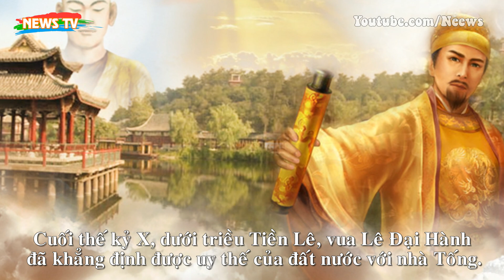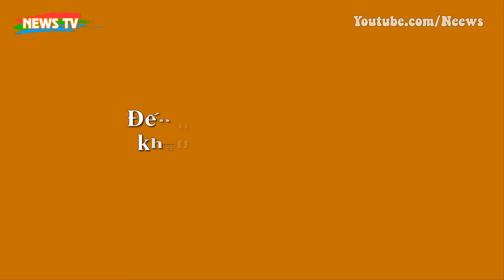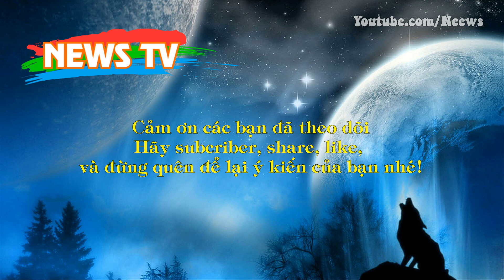Bản lĩnh Lê Đại Hành: Mang trăn lớn, hổ dữ ra dọa khiến sứ giả TQ hồn xiêu phách lạc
[News TV] - Cuối thế kỷ X, dưới triều Tiền Lê, vua Lê Đại Hành đã khẳng định được uy thế của đất nước với nhà Tống.